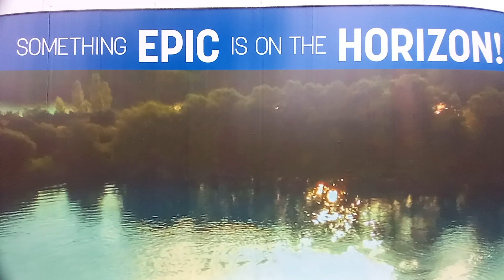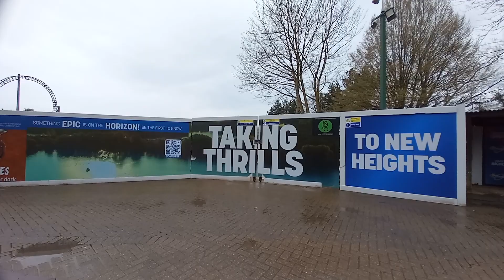Project Exodus | THORPE PARK Resort | Diary Construction Update #28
A dusty activity day here at the project exodus site and this is becoming a great progression on site where the lift hill area is becoming a smooth flat site prepare for it's foundations for it's lift hill later on this year. There was alot of pile of mud which will properly will be added to the new land expansion within time as time goes on.